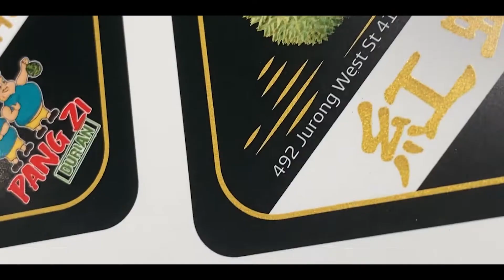Ricoh Pro C7200 gold toner application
Craving of durian? :)